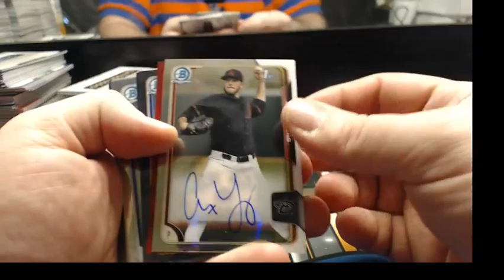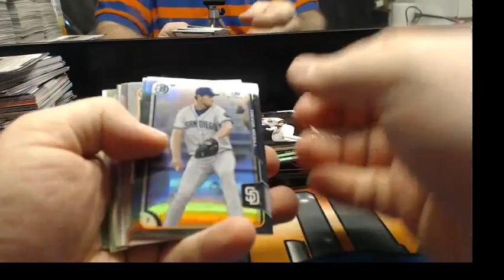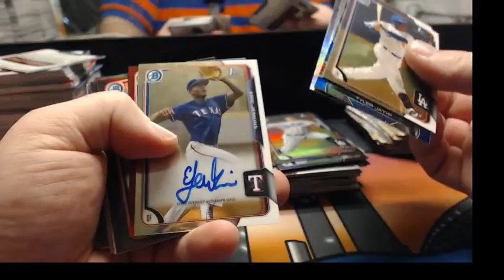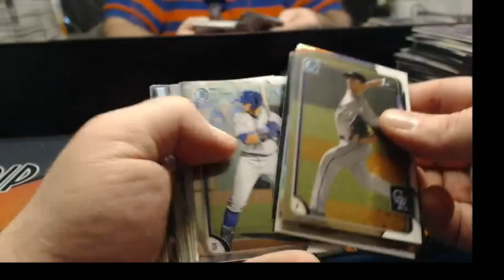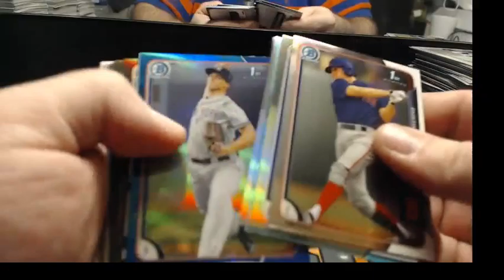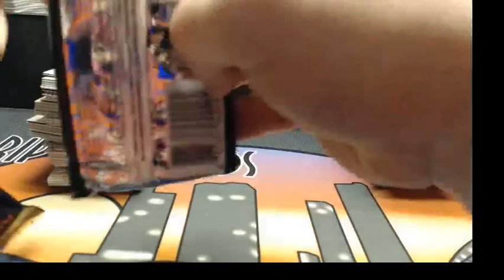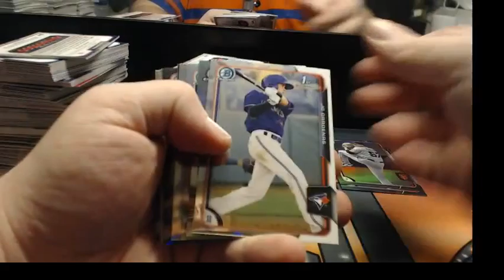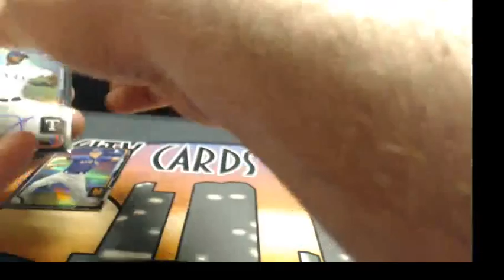2015 Bowman Draft ASIA caseyt